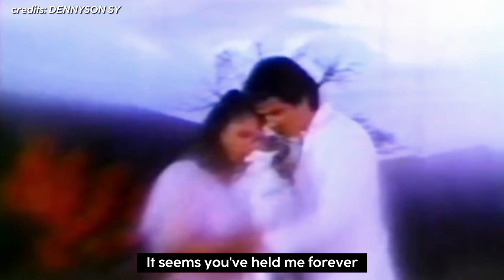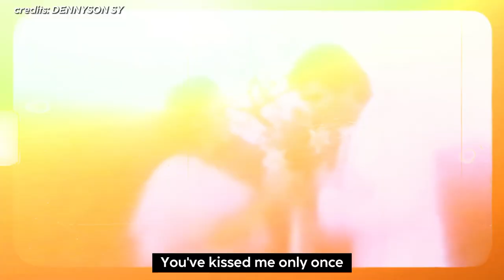Julie Vega - Somewhere In My Past (Music Video)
Fan made music video for "Somewhere In My Past" by Julie Vega from the album 'First Love'.